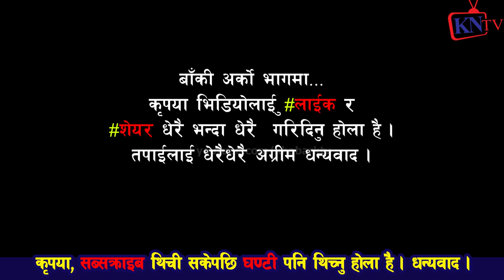pt15 Binaya Jung Basnet र Sapana Roka Magar जुधाएर घ्यु खाने को? सपनाको इज्जतलाई लिलाम गर्ने त्योको?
सपाना एक नेपाली आकाशमा उदाउदै गरेकि नव युवा हुन, उनको कर्मले उनलाई सन्सार भर चिनायो । यो नेपालकै गौरबशाली बर्तमान हो नै । किन्तु सपनाले जिबनमा गर्नु पर्ने धेरै कुरा हरु छन्, अझै प्रगतिका शिखर धेरै चुम्नु पर्छ। उनले सिक्नु र जिबनका यथार्थता भोग्नु पर्ने पनि धेरै छ । यसरि उदाउदै गरेकि सपनालाई गुड गाइड लाइन दिएर, केहि भुल् चुक् सच्चाएर अघि बड्न आत्मबल, हौसला दिनु पर्नेमा, उनलाई उक्साएर कोहि माथि रिसिबी र इगो साध्ना लगाउदा अहिले बजारमा नरम्ररि प्रचार बाजी भएको छ, जुन कुराले सपना आफैलाई पनि गारो बनाएको छ । तसर्थ कसैले कसैलाई गलत मार्ग दर्शन दिएर भिउज कमाउने  एलेमेन्ट नबनाउ। मानिसको फिलिङ्ग्स् सङ्ग नखेलौ ।

pt12 Binaya Jung Basnet र Sapana Roka Magar बीच बाधक तत्व को? Rupak Basuri ले भेटेर हल गर्न सुझाए

pt1 Binaya Jung Basnet ले sapana roka magarत्यो शिखर पुर्याए,बिनयजङ्ग बस्नेतको ब्यक्तीगत जीबनमा हमला

pt2 Binaya Jung Basnet मदिरा गरेको थाहा हुदाहुदै Interviewलिने पत्रकार कस्तो? Pabitra Lamaको आक्रोश

pt3 Binaya Jung Basnet लाई Punya Gautam साथ Suraksha Bhattarai र Youtuber लफडा पर्दा बिनय जङ्ग बदनाम

pt4 Binaya Jung Basne पछिल्लो अबस्थालाई साथदिदै Pabitra Lamaले भने Sapana Roka Magar कुन दुलोमा छिन्